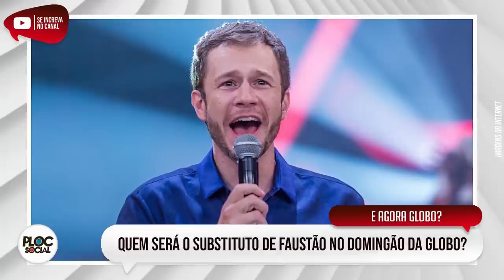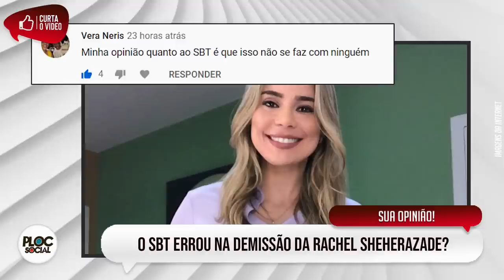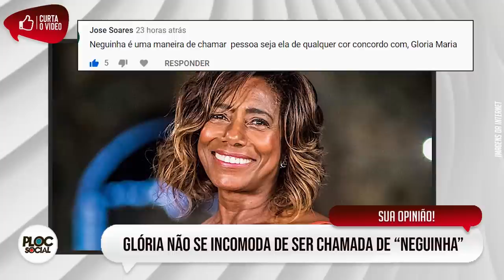TRISTE FAMOSO ATOR FALECEU JOVEM • SUBSTITUTO DE FAUSTÃO • SBT DA GOLPE NO FUTEBOL DA GLOBO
👉 Siga no Instagram: @plocsocial
👉 Siga no Twitter: @plocsocial
👉 Curta no Facebook: @plocsocialoficial

Regina Braga e Drauzio Varella, Substituto de Faustão na Globo, Xuxa Meneghel, Luciano Huck, Angelica, Tiago Leifert BBB21, André Marques The Voice Kids, Eliana, Rodrigo Faro, Lazaro Ramos e Tais Araujo, Rachel Sheherazade novo emprego pós SBT, Gloria Maria Neguinha, Futebol da Seleção Brasileira no SBT ou Globo, Morre Theo Barone, Giulia Gam atriz demitida da Globo.